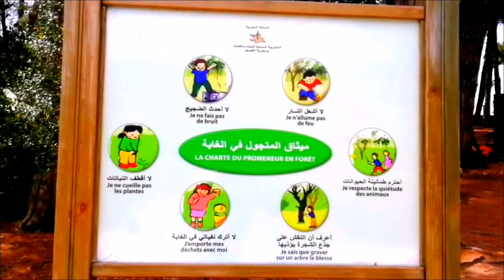جولة بمنتزه بردكاريس Perdicares الجذاب. الدفيء يعود لأحضانه ليعانق زواره بعد تخفيف قيود الحجر الصحي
جولة داخل منتزه برديكاريس او ما يعرف لدى العامة بمنتزه الرميلات، موقع ساحر وجذاب يطل على مضيق جبل طارق واابحر الأبيض المتوسط، يبعد عن وسط مدينة طنجة بحوالي 4 كلم² فقط..